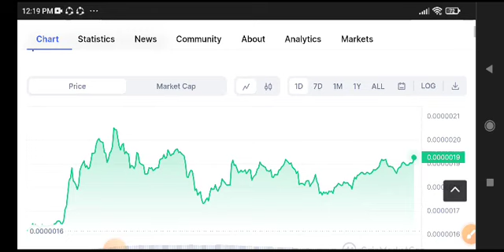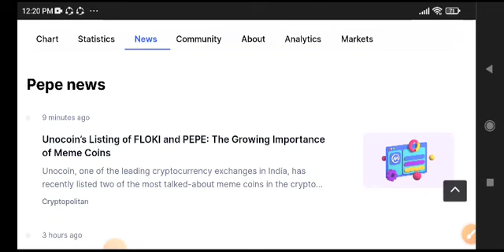PEPE Coin Price Prediction Today! Pepe coin News Today